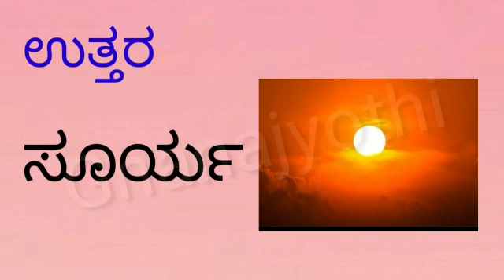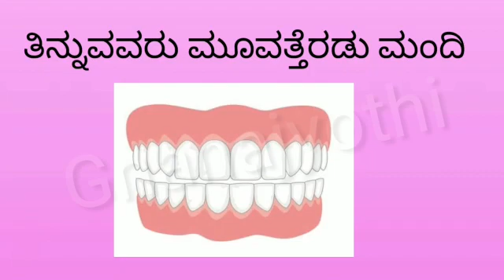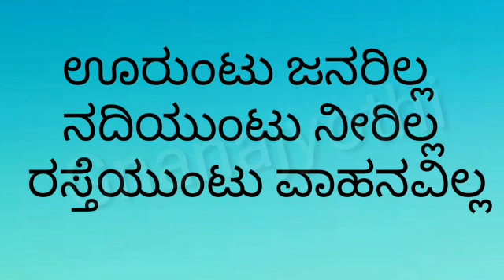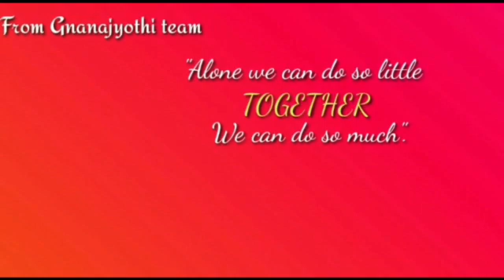| ಒಗಟುಗಳು | By Padmashree B N |Sri Gnanajyothi School |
This video is made for  students , to learn Kannada Riddles